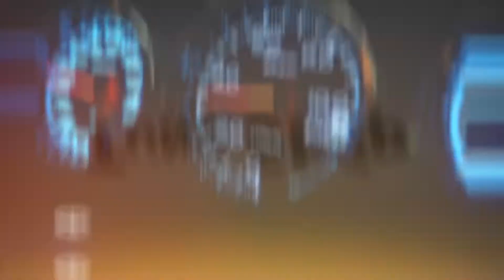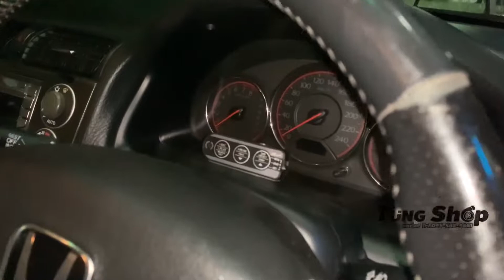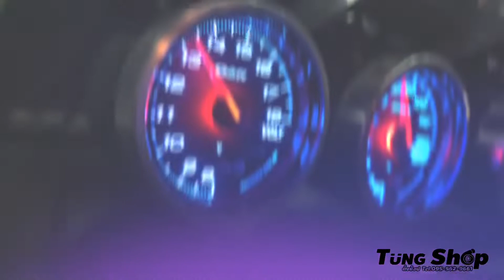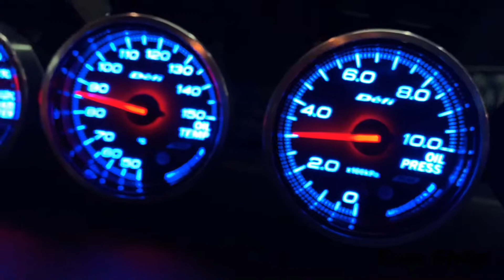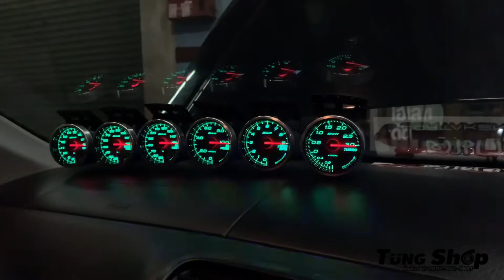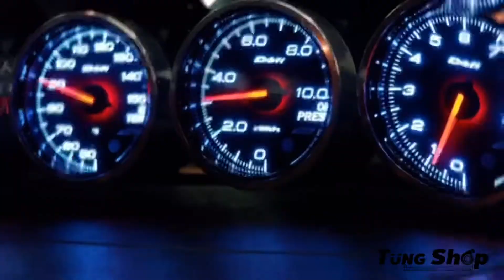Defi ดิฟฟี่ 248st mc เหมือนที่สุดในท้องตลาด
“ ส่งงาน ไดแมนชั่น ครับ “
: Defi 248st mc set 6 ตัว เหมือนที่สุดในท้องตลาด
: วัดค่าจริง 4 ตัว OT OP หลอกแต่เข็มกระดิกเหมือนต่อจริง
: กล่องคอนโทน + รีโมท + ติดตั้ง
: ประกัน 6 เดือน
🙏🏻ขอบคุณลูกค้าที่มาอุดหนุนมากๆครับ
🎁มีบริการ ส่งแมส , EMS , เก็บเงินปลายทาง